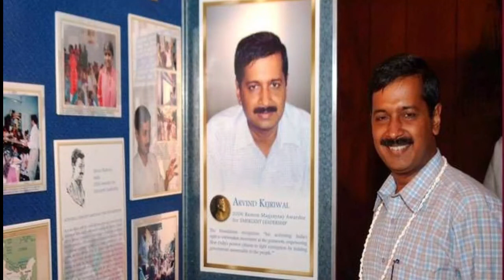arvind kejriwal|| Biography of arvind kejriwal||Biography in telugu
Arvind kejriwal Biography in telugu||ఢిల్లీ ముఖ్యమంత్రి ||Delhi CM Arvind kejriwal wiki